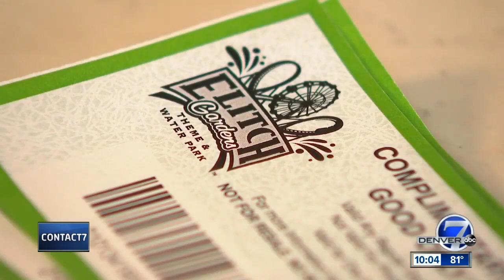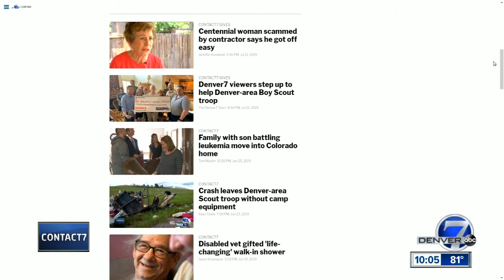Virginia family heading home after son's leukemia diagnosis in Colorado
A Virginia family who made an unexpected stop in Colorado because of a surprise cancer diagnosis while on vacation is now able to go home. But, they couldn't have gotten through it without the incredible support from all of you who donated to Contact7 Gives.